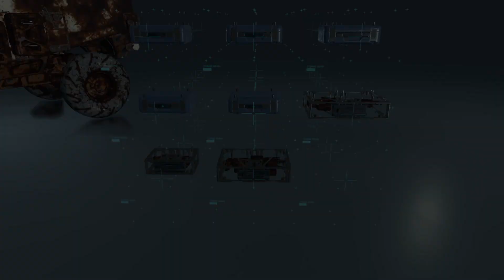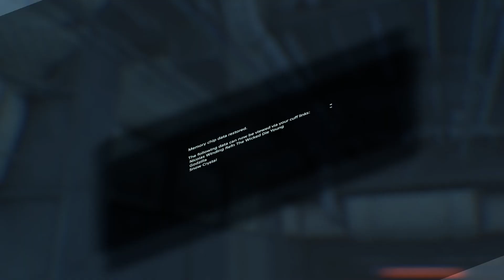Roboticist ♦ Death Stranding. Walkthrough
Scary moment :D, reached roboticist